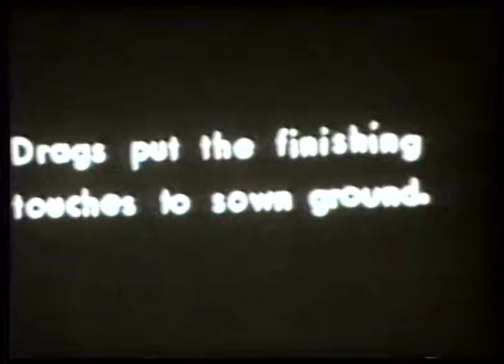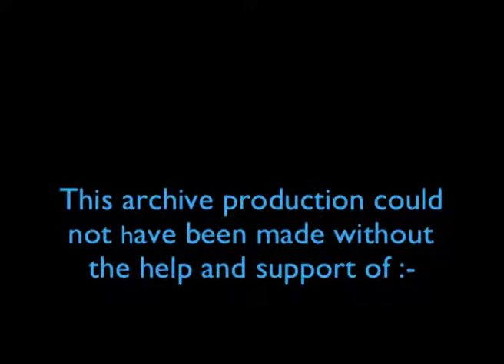VIDEO: PURBECK ON FILM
This film is from the Windrose DVD "Purbeck on Film", made by the charity's predecessor, Trilith Rural Media. It features three films with three distinct stories:

SECOND WORLD WAR FARMING at Church Knowle near Corfe Castle, showing the transition from horses to machines.  The film was shot, amazingly, on German colour film.  Farmers Nancy and Howard Stevens explain why it happened and remember how they lived and worked during the early 1940s.

CORFE CASTLE, its life and its people in 1937.  Sculptor Mary Spencer-Watson also remembers the artistic community of the area and especially the film's makers, singers David Brynley and Norman Notley.

SEASIDE HOLIDAYS at Swanage in the early 1930s.  Sheila Clarke, whose father made the films, recalls childhood memories of blissful summers in Purbeck.

For more details about purchasing the full length DVD, please contact Trevor Bailey at tbailey352@​btinternet.​com.

For all other uses, including reproduction, please contact  Windrose Rural Media Trust.

Windrose is a registered charity using film, television and radio for the benefit of the community.  An important part of its work is the preservation of old films from Dorset, Somerset and Wiltshire so that they can be copied and seen again by the public.

Old films are a unique window on our past.  They are being lost and destroyed all the time.